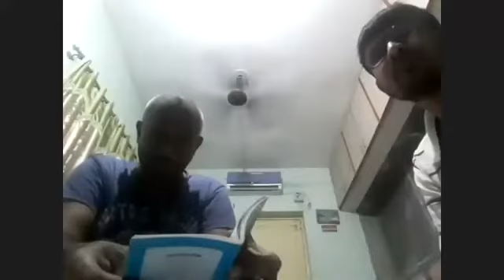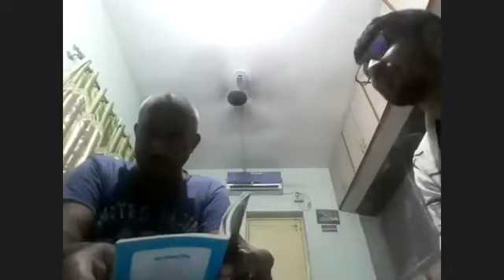09-06-2020 Apt.Maheshanandji Satsang [Vinay, Param Vinay, Charge & Discharge]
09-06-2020 Apt.Maheshanandji Satsang [Vinay, Param Vinay, Charge & Discharge]